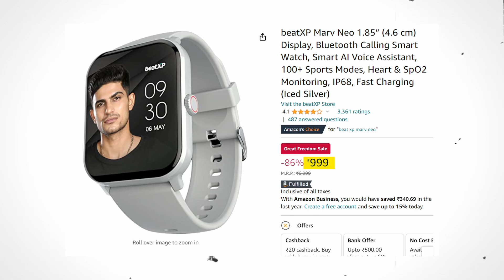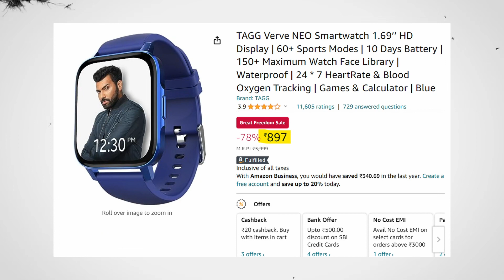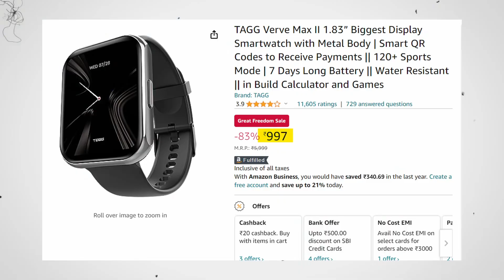⚡BT CALING⚡Smartwatch Under 1000 in Amazon Sale🔥Caling Smartwatch Under 1000 | Metal Body Smartwatch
Smartwatch under 1000 available in India 2023. Best Smartwatches under 1000 from Firebolt, best smartwatch under 1000 from Noise, best smartwatches under 1000 from Fire Boltt, and best smartwatch under 1000 from Beatxp are covered in this video.

beatXP Marv Raze

Fire-Boltt Ninja 3

boAt Wave Lite

TAGG Verve Max II

boAt Wave Prime47

pTron Force X12S

TAGG Verve NEO

beatXP Marv Neo

💻 Acer Extensa 15 (Intel 13th Gen)

💻 Acer Extensa 15 (Ryzen 7000 Series)

💻 Lenovo V15

💻 Acer One 14
💻 HP 247 G8 (Alternate)

💻 ASUS VivoBook 14

All the best overall options of smartwatches that are available right now in India are compared and reviewed on the basis of their display, battery, spo2, blood pressure, GPS, and other main functions of the best smartwatches under 1000 in India 2023.  Best Smartwatches to buy in India Under 1000 In 2023 are covered in this video. The Best Smartwatches in India right now are covered on the basis of the rating of the best smartwatches under 1000 and the features of the best smartwatches under 1000.